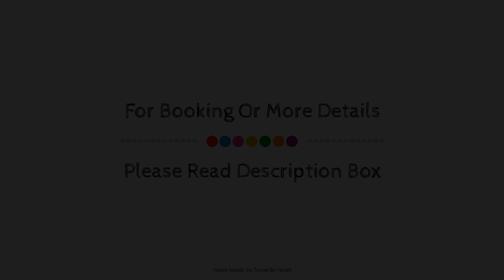Hotel Brisa - Adults only, Ibiza, Spain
About Property:
Hotel Brisa is perfectly located for both business and leisure guests in San Antonio de Portmany. Both business travelers and tourists can enjoy the hotel's facilities and services. Facilities like free Wi-Fi in all rooms, 24-hour front desk, luggage storage, restaurant, tours are readily available for you to enjoy. Each guestroom is elegantly furnished and equipped with handy amenities. Access to the hotel's outdoor pool, billiards will further enhance your satisfying stay. Discover all San Antonio de Portmany has to offer by making Hotel Brisa your base.
Searching For
1. Hotel Brisa - Adults only - Ibiza
2. Hotel Brisa - Adults only - Ibiza Virtual Tour
3. Hotel Brisa - Adults only - Ibiza Rooms
4. Hotel Brisa - Adults only - Ibiza Amenities
5. Hotel Brisa - Adults only - Ibiza Videos
6. Hotel Brisa - Adults only - Ibiza Offers
7. Hotel Brisa - Adults only - Ibiza Deals
Audio Credit:
Track Title: Reasons To Hope
Artist: Reed Mathis